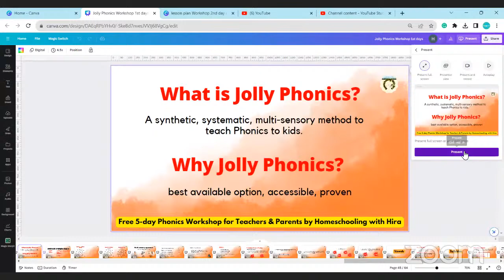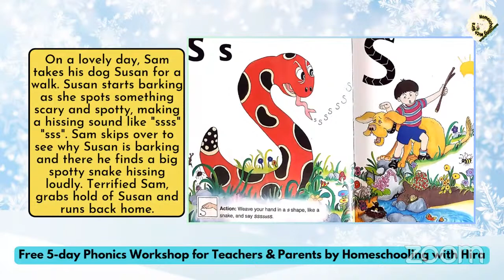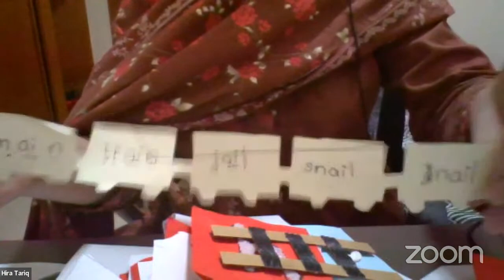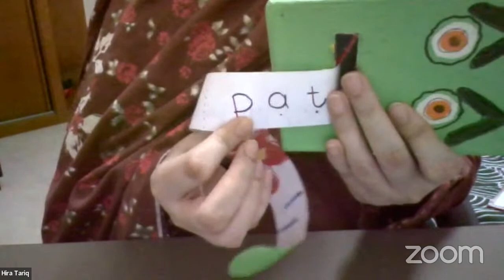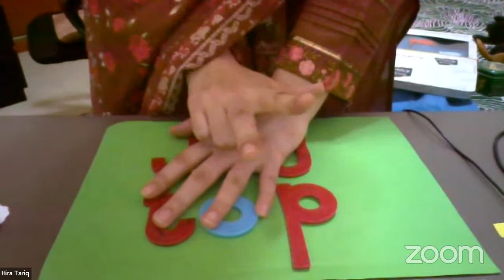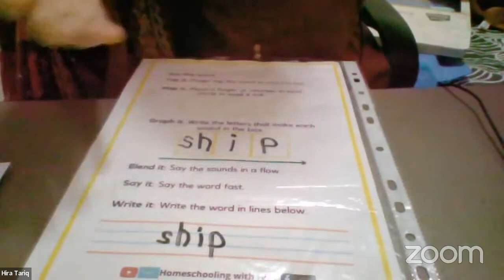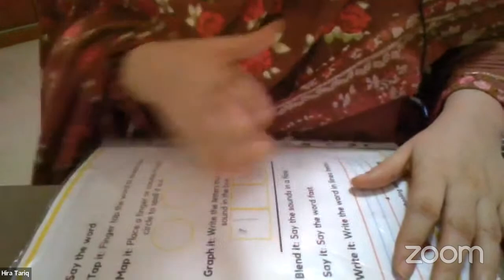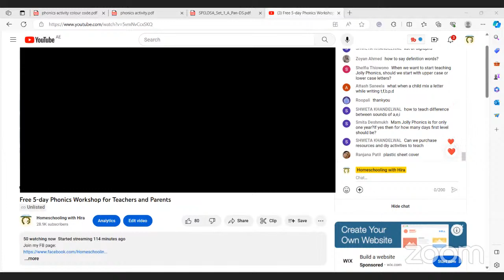Free 5-day Phonics Workshop for Teachers and Parents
Free 5-day Phonics Workshop For Teachers and Parents/ Day 2 This is the online phonics teachers training course and is equally beneficial for mothers, advanced learners and educators. This training comprises 5 days. Below are the links to other 4 days' lectures. You can find the free resources on my website.